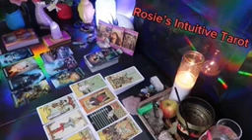VIRGO ❤️THIS PERSON WANTS YOU MORE THAN YOU MAY REALIZE…TIL NOW💗🥹 OCTOBER LOVE TAROT READING🔥🔥